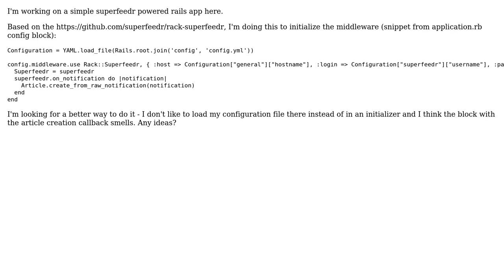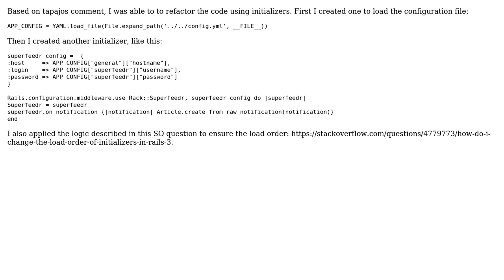Code Review: Rails middleware initialization block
With thanks & praise to God, and with thanks to the many people who have made this project possible! You are responsible for your own actions.